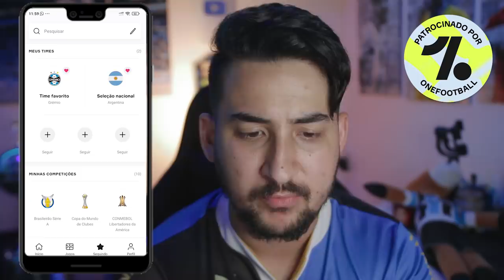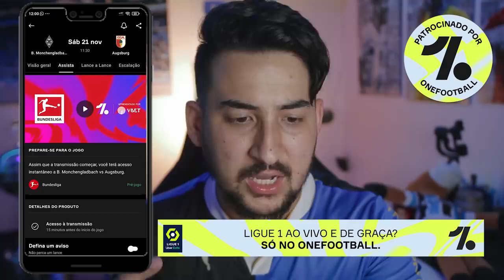PINARES NO BID E CHEGA AMANHÃ! ATACANTE DO GRÊMIO TIRADO DO CORINTHIANS BRILHA NO SUB 23!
César Pinares já está no BID e já se apresenta amanhã!
E Léo Pereira é o Novo atacante do Grêmio que está jogando muito no Brasileirão de Aspirantes sub 23